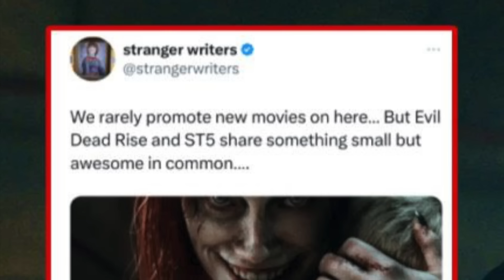Stranger Things Season 5 Update! (First Look at Vecna)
We have our first look at Vecna/Henry Creel/001 in Stranger Things Season 5 as well as... Holly Wheeler? It looks like we could be getting some dream sequences/visions or potentially flashbacks with these two in this final season. Plus, are we heading BACK to the Creel House? Find out my thoughts on this news now...

COMMENT your predictions for Stranger Things Season 5 based on these photos down below!

**WATCH SOME OF MY OTHER STRANGER THINGS VIDEOS**